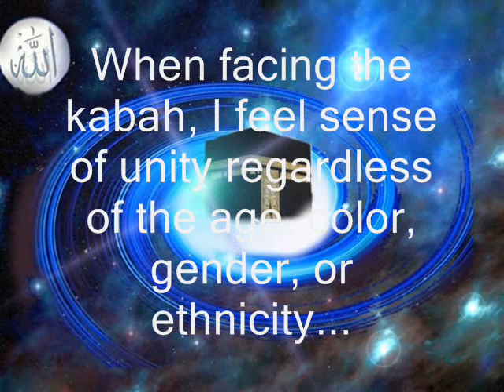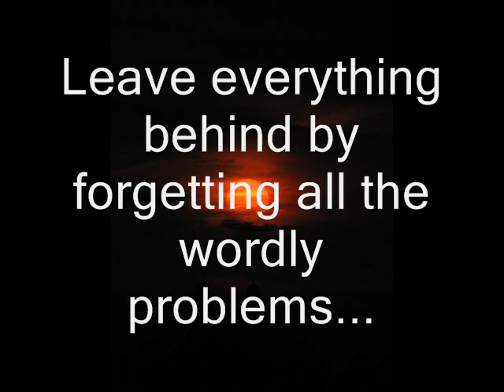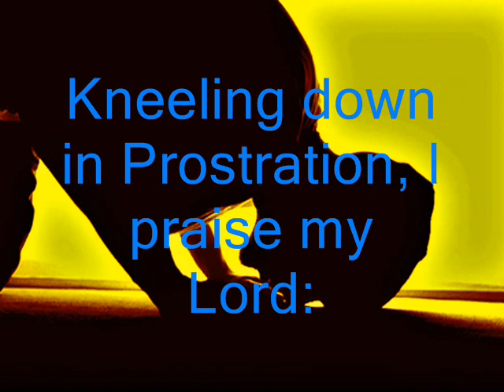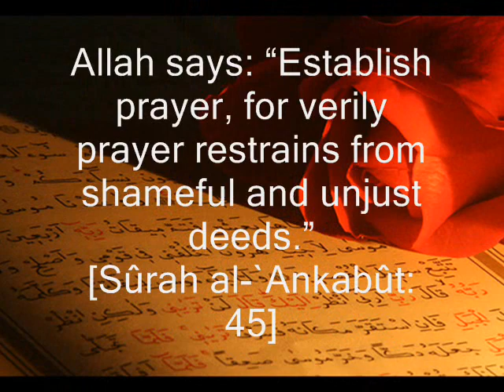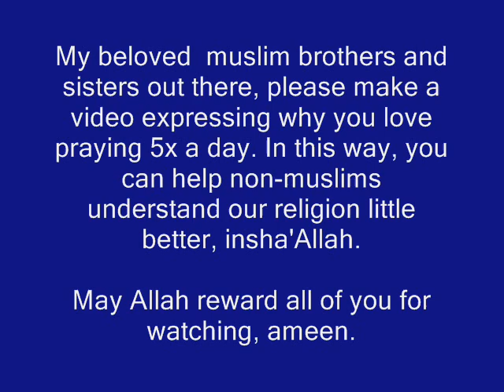Why I love praying 5x a day campaign!!!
Many of you may wonder, why we muslims pray 5x a day. God willing, this video will answer your question. I would kindly ask my muslim brothers and sisters to make a video "expressing why you love praying 5x a day". May Allah reward you for watching, ameen.